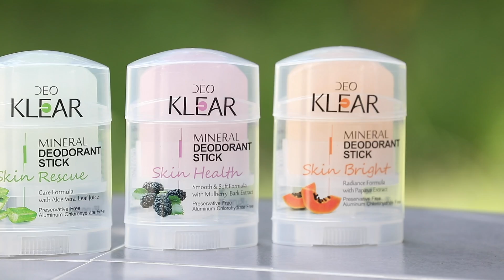รุ่นพี่ว่าไง! อู๋ แฟรงค์ กัปตัน ขอเดบิวด์เป็นพิธีกรใหม่ | ARM SHARE EP.65 [Eng Sub]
อีพีนี้ต้อนรับ อู๋ แฟรงค์ กัปตัน  3 หนุ่มสุดกวน ที่จะมาเดบิวต์เป็นพิธีกรรายการใหม่อย่าง เลาะ นำ กั๋น
งานนี้อาร์มจัดให้! ชวนรุ่นพี่ร่วมค่ายอย่างก๊อตจิและน้ำตาลมาเทรนให้แบบจัดเต็ม
งานนี้จะสนุกสนานแค่ไหน ไปดูกันเลยยยยยย

Subtitles
Spanish : @14TORXE